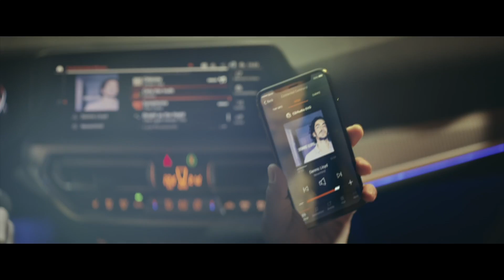The all-new BMW 3 Series.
Don't be driven by technology. Drive it.